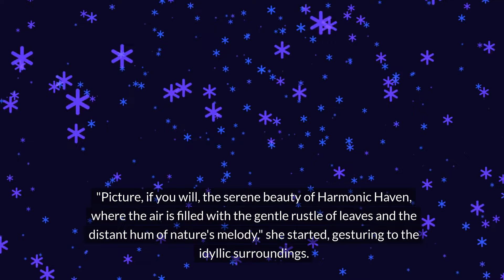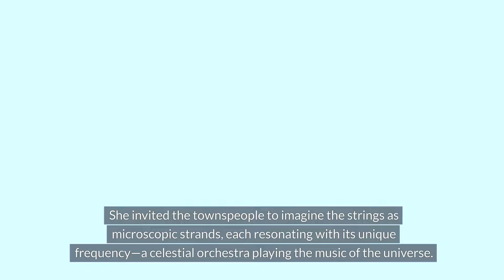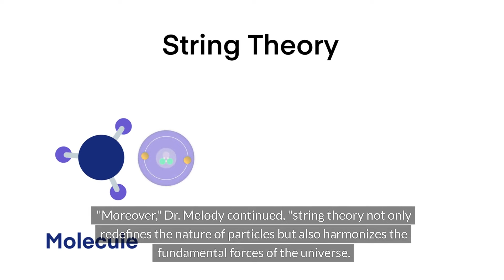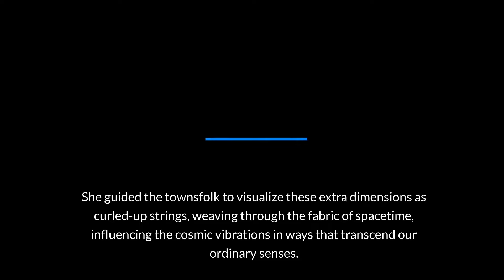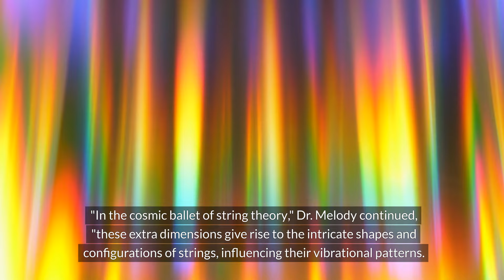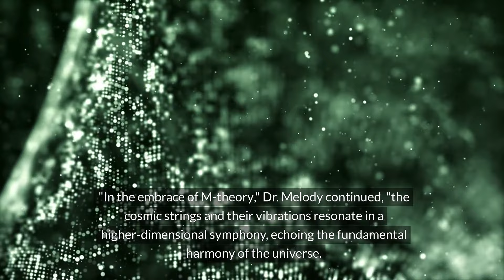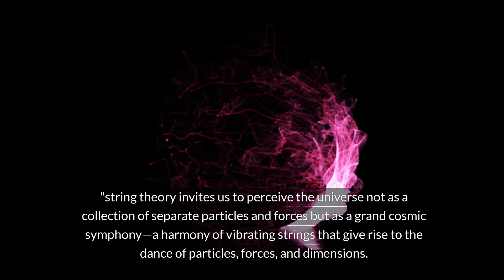Unraveling the Fabric of Reality: Exploring String Theory (Earth Archives)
In the serene town of Harmonic Haven, nestled between rolling hills and beneath the vast expanse of the cosmic orchestra, lived Dr. Sophia Melody, a renowned physicist known for her passion for understanding the fundamental nature of the universe. One sunny day, as the townsfolk gathered in the town square, Dr. Melody embarked on a captivating journey to explain the intricate and harmonious tale of string theory.

"Welcome, dear friends, to a cosmic symphony that transcends the boundaries of traditional physics—a melody woven by the delicate strings of string theory," Dr. Melody announced, her eyes reflecting the brilliance of the sun above. "Today, let us embark on a journey to explore the smallest building blocks of our reality and the harmonious vibrations that give rise to the cosmic dance."

amazon
skin care
Comfortable chair
Water Bottle
coffee machine
healthy food
Wireless Earbuds
kids book
4K Camera
Electric Razor
Car Vacuum Cleaner